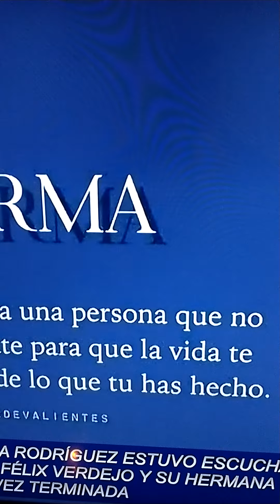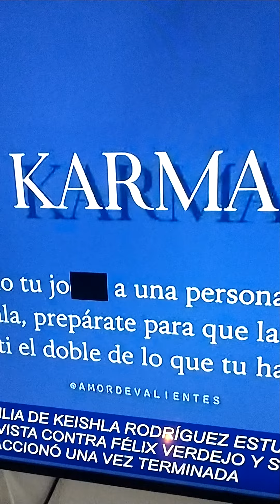caso de Félix Verdejo en vista de pena de muerte exboseador de Puerto Rico